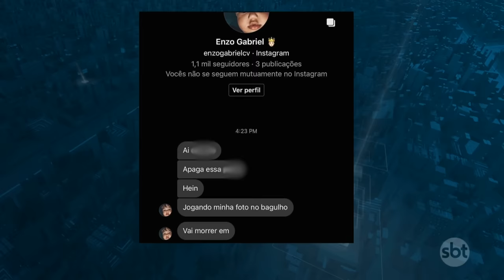Caso Bianca: jovem é morta após publicar foto de biquíni | Primeiro Impacto (07/01/21)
Bianca, uma jovem de 24 anos, desapareceu três dias após ter comemorado o Réveillon com amigos e ter publicado uma foto de biquíni. De acordo com testemunhas, a mulher teria sido assassinada pelo ex-namorado, um dos chefes do tráfico de drogas do Complexo da Penha, na zona norte do Rio de Janeiro.

Chamado Dalton, o traficante teria se relacionado com Bianca por oito meses e já estava separado da jovem há dois. De acordo com pessoas próximas, ele já tinha apresentado um histórico de ciúme possessivo. "Ele foi atrás dela porque ela tinha saído sem a autorização dele", afirmou uma testemunha.

Amigas de Bianca contaram que o traficante Enzo Gabriel, que trabalha para Dalton, teria sido o responsável por pegar a jovem e levar para o chefe.

O pai de Bianca buscou explicações e se encontrou pessoalmente com Dalton. Ele relata que o traficante negou ter matado a jovem e teria somente colocado ela em um "Uber" para ir embora, mas não acredita na história de Dalton. "Saí de lá já sabendo que era mentira", disse o pai. Ele vai prestar queixa na delegacia e espera recuperar o corpo da filha.